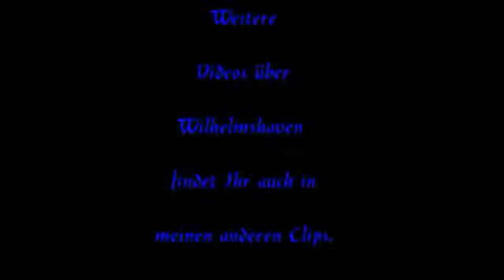Der Banter See in Wilhelmshaven Vers.1.5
Video von dem Banter See in Wilhelmsahven.

Der See befindet sich in einem Freizeitgelände und wird zum Segeln, Surfen, Tauchen, Kanufahren und als Badesee genutzt. Am See befindet sich das Freibad Klein Wangerooge. Die Badegewässerqualität wird seit 1991 überwacht, in der Regel ohne Beanstandungen. 2003 und 2005 war das Bad jedoch während der Badesaison mindestens 14 Tage geschlossen